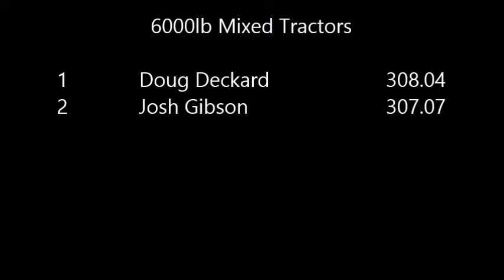Mixed 6 Tractors - Trenton, TN (2016)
Trenton Tea Pot Festival
Truck & Tractor Pull
USA Pullers
21-May-2016